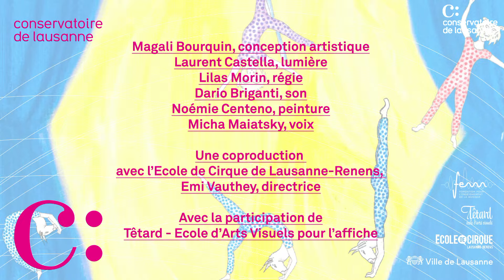A la manière de Chagall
Samedi 16 mars 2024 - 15:00
Utopia 1, Grotte 2, Lausanne

« A la manière de Chagall » au Conservatoire de Lausanne, une expérience artistique unique en collaboration avec l'École de Cirque de Lausanne-Renens.

Avec une dizaine de groupes de musique de chambre et de grands ensembles, découvrez la diversité des instruments enseignés au Conservatoire de Lausanne.

Magali Bourquin, conception artistique
Laurent Castella, lumière
Lilas Morin, régie
Dario Briganti, son
Noémie Centeno, peinture
Micha Maiatsky, voix

Une coproduction avec l’Ecole de Cirque de Lausanne-Renens, Emi Vauthey, directrice

Avec la participation de Têtard - Ecole d’Arts Visuels pour l’affiche